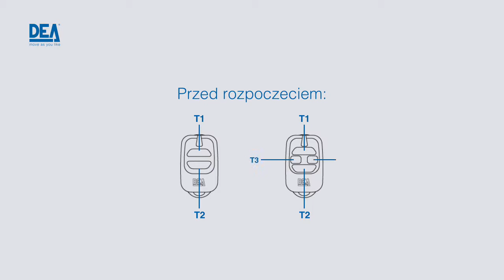PL - Piloty DEA GTI2M / GTI4M – Klonowanie przycisków 1 i 2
Jak sklonować dowolny przycisk aktywnego pilota DEA na kanale 1 i 2 nowego pilota GTI2M lub GTI4M